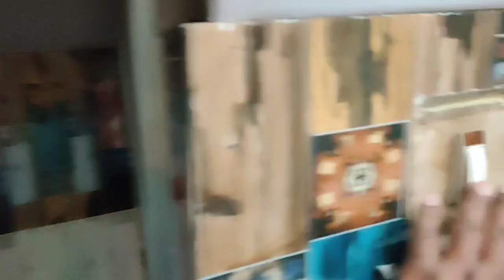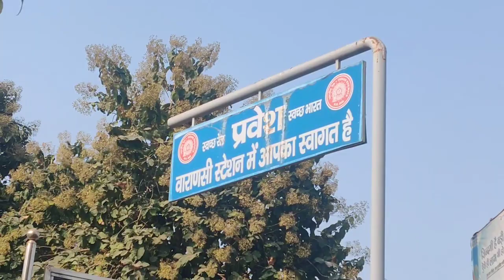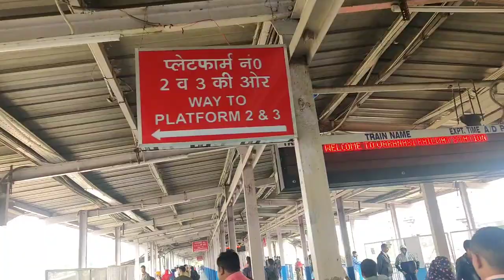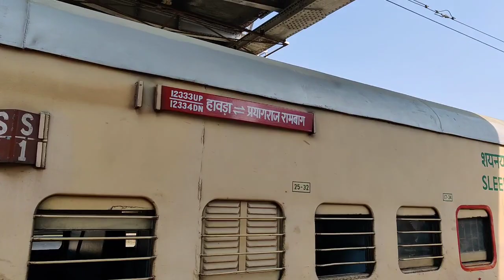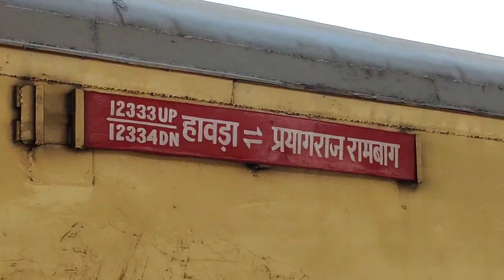Banaras To Allahabad वाराणसी से प्रयागराज की रेल की यात्रा Train journey from Varanasi to Prayagraj